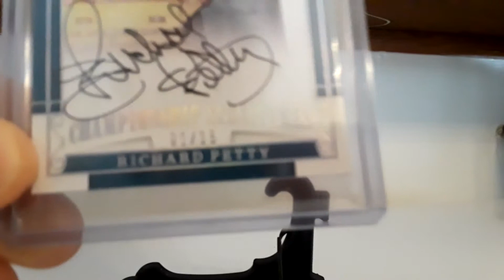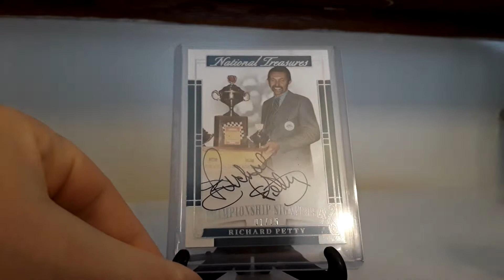Richard Petty Autograph Mail Day!!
2017 Richard Petty Panini National Treasures Racing Championship Signatures Autograph  /15 Mail Day!!